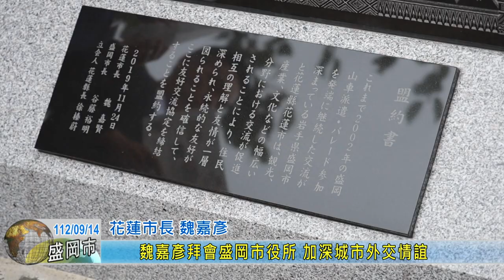20230914 03 魏嘉彥拜會盛岡市役所 加深城市外交情誼